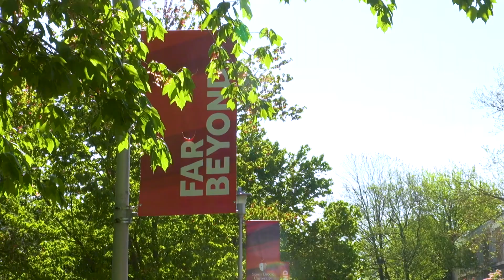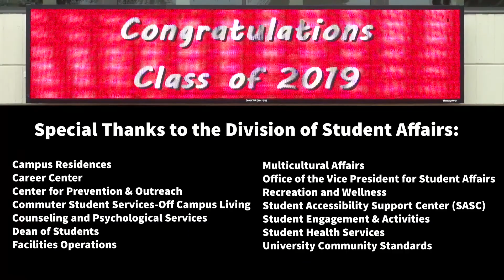The One Moment... Congratulations Class of 2019!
The Division of Student Affairs wishes our grads the best of luck in this new phase of their lives. We're so proud of you!